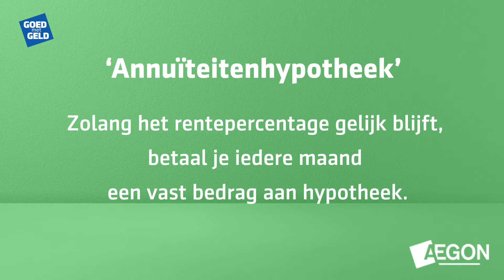Waanzin Woorden #4 - Annuïteitenhypotheek